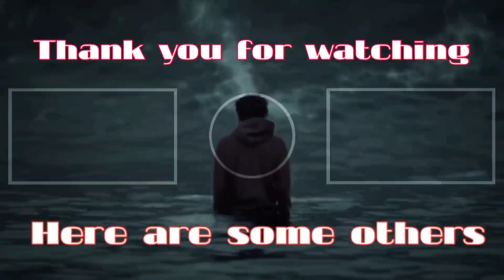April And Uchi Are something else | GTA RP